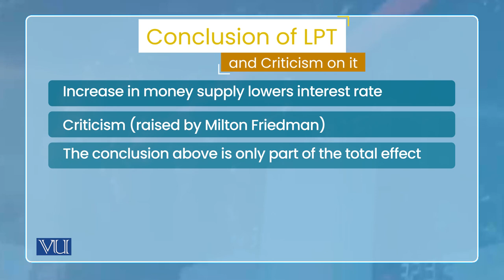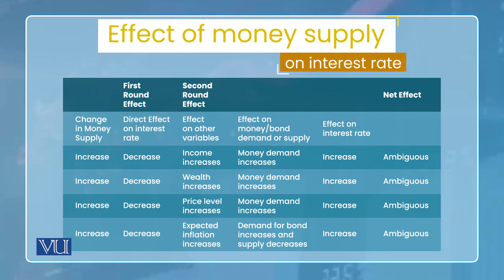Criticism on Interest Rate Determination in LP Framework | Monetary Economics | ECO604_Topic094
Topic094: Criticism on interest rate determination in LP Framework,
Conclusion of LPT and Criticism of it,